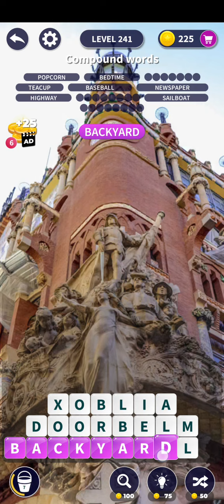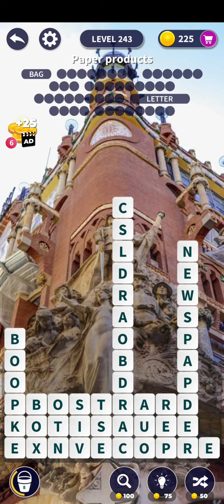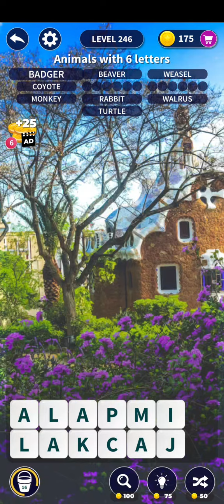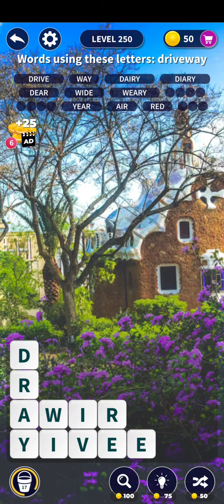Word Surf - Word Game levels 241-250 ENGLISH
level 241 00:03
level 242 03:24
level 243 04:07
level 244 05:06
level 245 06:47
level 246 07:43
level 247 08:29
level 248 10:11
level 249 11:30
level 250 12:51